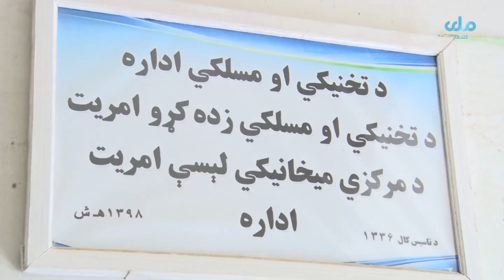کندهار کی مسلکی او میخانکی مراکز لا هم فعال او سلګونه زده کوونکی پکی په وړیا ډول زده کړه کوی